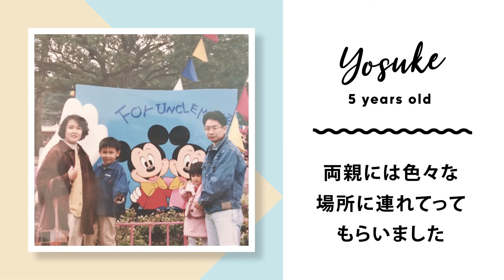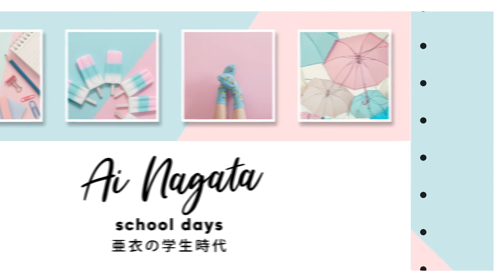【結婚式 プロフィールムービー】ai_wedding1209さんとコラボ☆｜Melroseメルローズ｜chouchou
●プロフィールムービー『Melrose』●
プロフィールムービー『Melrose』（メルローズ）のコンセプトは“フォトジェニック”。
パステルカラーで統一され、あらゆる写真をおしゃれに見せるようレイアウトや色合いをデザインしています。

また、写真加工のフィルターを「Pastel」「Mellow」「Vivid」「Clear」の4種類から選ぶことができます。
使用するフィルターを統一することで、雰囲気のあるおしゃれな質感のムービーに仕上がります。

【プロフィールムービー『Melrose』詳細ページ】